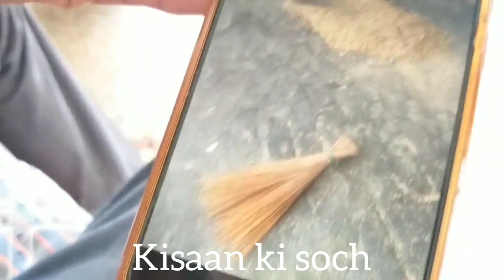ज्ञान प्रकाश bharala ने खरीदा जॉन डियर का रोटावेटर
किसान भाइयों जॉन डीयर कंपनी ट्रैक्टरों के साथ-साथ रोटावेटर भी मार्केट में उतार चुकी है जो भरोसा करने लायक है रेट भी सही है